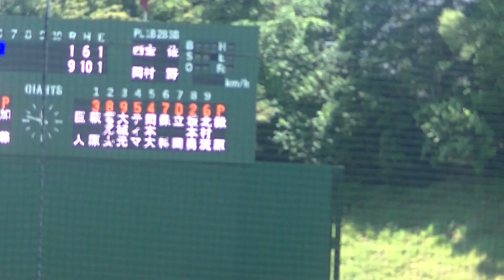北村流音は神奈川FDベイスターズから派遣中の加藤 大の148キロの球に三振〜2023年7月16日 読売ジャイアンツ３軍 練習試合 対神奈川フィーチャードリームス Wヘッダー1試合目